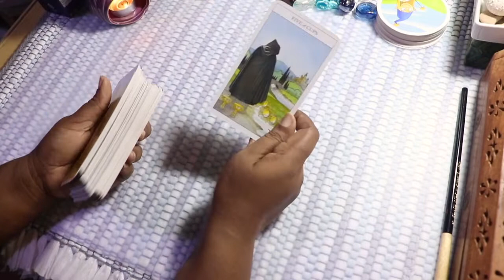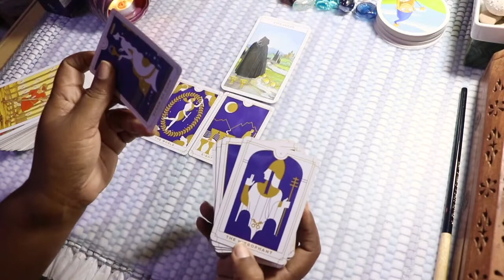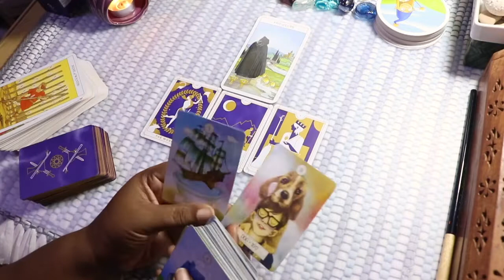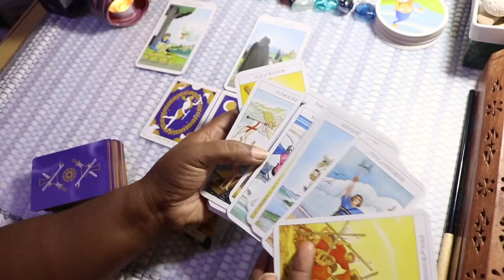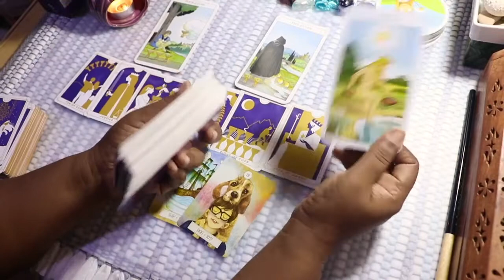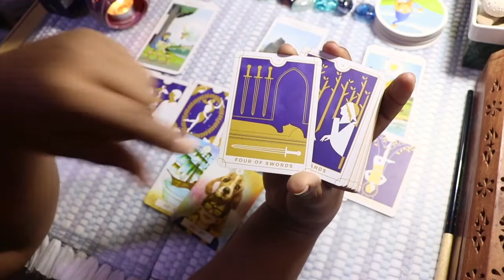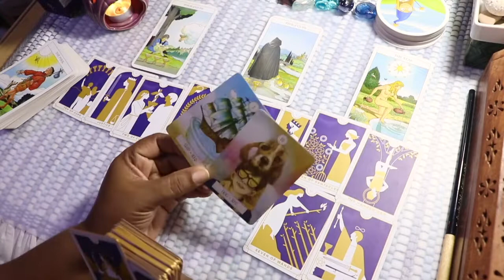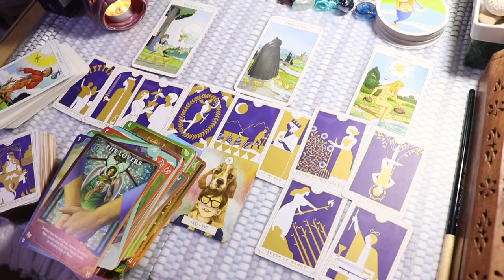SAGITTARIUS - THEIR THOUGHTS & FEELINGS - FIX THIS OR WALK AWAY?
Hey Saguttarius! This tarot reading focuses on the thoughts, feelings and potential actions of your person. This reading is focused on love connections. You may find things that resonate with you. My hope is that you can gain clarity or use points discussed in this reading as a highlight to focus on in your day to day journeys. I view my readings as stories and messages which pick up on energies related to your situation and that you can find resonance with.

Decks: Illuminated Tarot, African Tarot, Everyday Tarot, Illuminated Playing Cards, Tarot of the Golden Wheel, Beginner's Guide to Tarot, Secrets of the Mystic Grove, Art Nouveau Lenormand, Spiritsong Tarot, The Sugar Skull Tarot